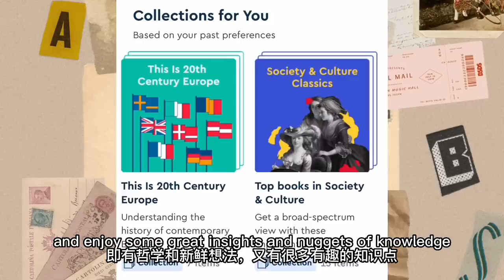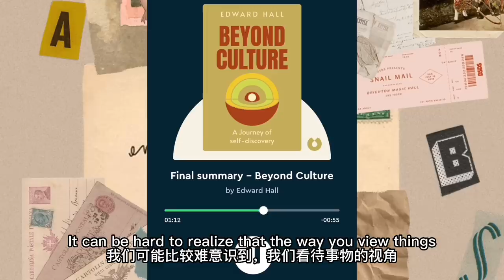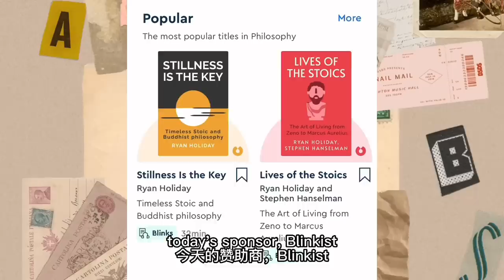House hunting in rural China 🐓🏡 我的李子柒梦是不是终于可以实现了？？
How do I get such stable footage even while biking and walking?
She's waterproof, shoots in 4K, and is very tiny and portable, perfect for recording an action-packed day without the fuss of a fancy complex setup